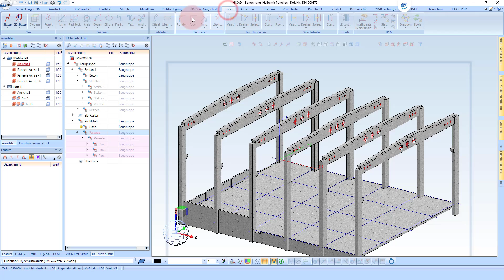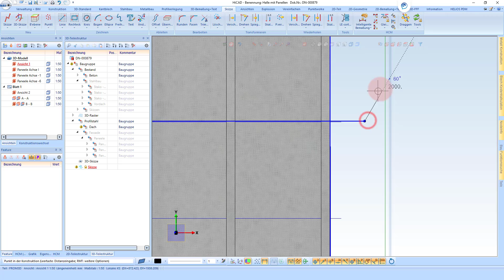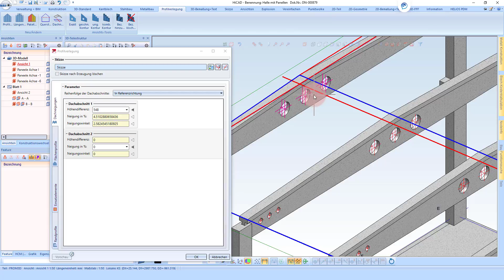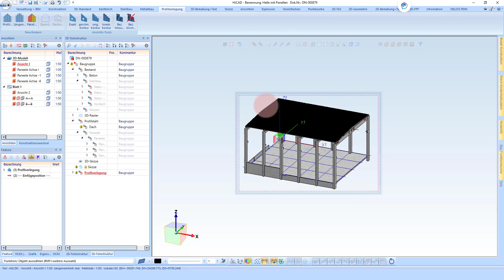HiCAD 2021 | Profilverlegung #4 | Dachneigung mit Sandwichpaneelen erzeugen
Die Registerkarte Dachneigungen erlaubt es Ihnen, Dachneigungen innerhalb einer Profilverlegung zu konstruieren.
Profile, die auf einer Dachfläche begonnen wurden, werden dabei auf der angrenzenden Dachfläche fortgesetzt. Dies bildet die Tatsache ab, dass z.B. Wellblechprofile auf der Baustelle an einer Dachflächenkante einfach auf die angrenzende Neigung umgebogen werden.

Dachneigungskanten definieren
Sollen innerhalb einer Profilverlegung mehrere verschiedene Dachneigungen verwendet werden, so müssen Sie hierfür Dachneigungskanten definieren, an welcher die Dachneigung verändert werden soll.

Als Dachneigungskaten verwendet werden können einzelne Linienelemente innerhalb der Profilverlegungsskizze, welche über die Funktion  Dachneigungskanten definieren hierfür markiert wurden. Wenn Sie mehr als eine Dachneigungskante definieren, müssen diese parallel zueinander sein. Außerdem müssen die Kanten die Profilverlegungsskizze (mindestens) komplett schneiden.

Um Kanten entsprechend zu markieren, rufen Sie die Funktion Dachneigungskanten definieren über den Ribbon Profilverlegung auf. Sie können nun Linienelemente in der Skizze durch Anklicken markieren, wodurch sie in der Konstruktion rot markiert werden. Durch einen erneuten Klick können Sie die Markierung wieder entfernen. Beenden Sie die Funktion durch einen Druck auf die mittle Maustaste.

In der Skizze werden diese Kanten nun gestrichelt-gepunktet angezeigt.

Dachabschnitte
An den Dachneigungskanten wird die Skizze in einzelne Dachabschnitte unterteilt. Diese werden entlang der Y-Achse der Skizze nummeriert. Nur wenn die Kanten exakt parallel zur Y-Achse sind, wird stattdessen entlang der X-Achse nummeriert. Über die Option Reihenfolge der Dachabschnitte können Sie dabei auswählen, ob die Nummerierung entlang der Y-/X-Achse der Skizze (In Referenzrichtung) oder entgegen dieser Richtung (In Gegenrichtung) erfolgen soll.

Folgen sie mir auf Telegram

00:00​​  Intro
00:07​​  Wie kann ich in HiCAD eine Dachneigung zeichnen
03:50​​  Outro